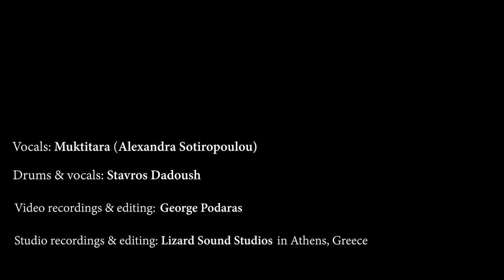Hara Hara Mahadev (Gaiea & Antaratma)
Hara Hara Mahadev
Music, lyrics. guitar and lead vocals: Antaratma
Backing vocals: Gaiea Sanskrit, Muktitara (aka Alexandra Sotiropoulou)
Percussion and backing vocals: Stavros Dadoush
Video recording and editing: George Podaras
Sound recording and editing: Lizard Studios, Alimos Athens Greece